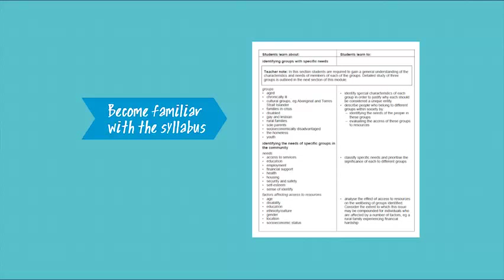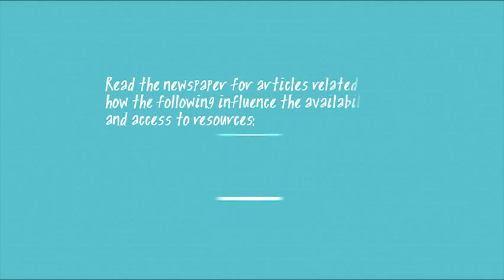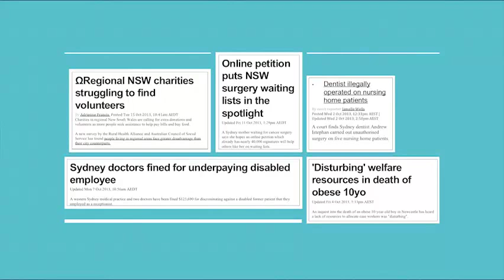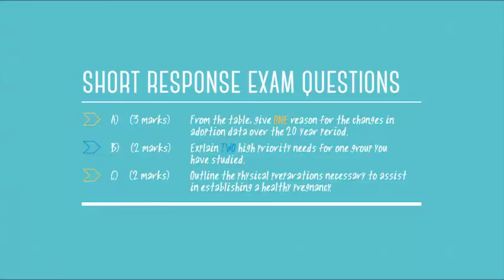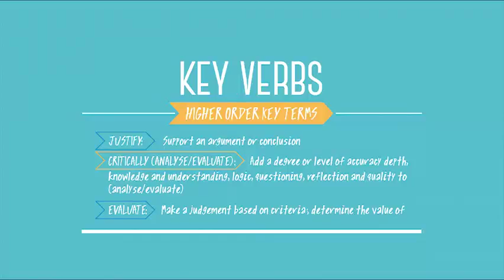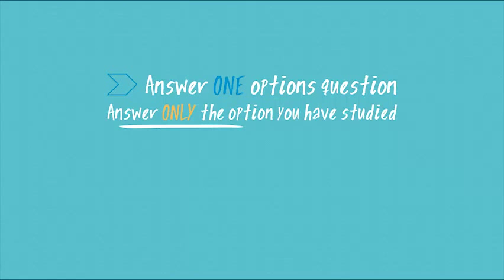Community & Family Studies: Tips for preparing for and doing the exam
HSC Coach. University of Newcastle. Community & Family Studies with Joan Staggs Part 1